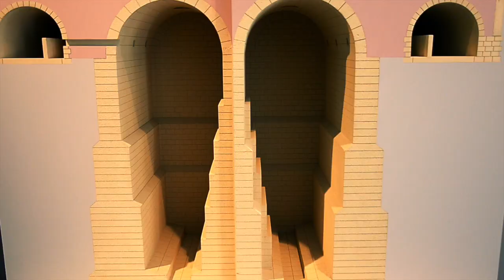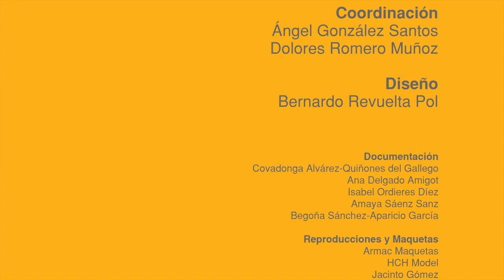Felipe II: los ingenios y las máquinas (Casa de la Moneda. Segovia)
Esta exposición centra su atención en el reinado del más destacado monarca de la dinastía de los Austrias en España, que coincide con el Renacimiento europeo. Realizada en colaboración con la Sociedad Estatal para la Conmemoración de los Centenarios de Felipe II y Carlos V. Se inauguró en el Jardín Botánico de Madrid el 10 de septiembre de 1998, donde permaneció hasta el 10 de noviembre del mismo año.
Posteriormente, mediante convenio con CEDEX-CEHOPU, se ha integrado en el programa de exposiciones itinerantes.